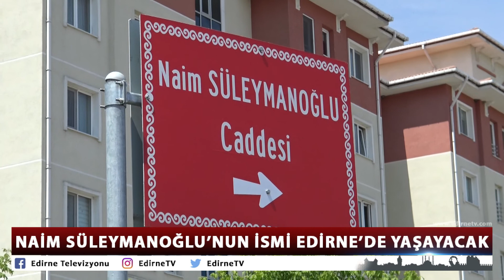NAİM SÜLEYMANOĞLU’NUN İSMİ EDİRNE’DE YAŞAYACAK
Dünya ve Olimpiyat Şampiyonu Milli Haltercimiz Naim Süleymanoğlu’nun isminin Edirne’de yaşayacağı caddenin açılışı düzenlenen törenle gerçekleştirildi